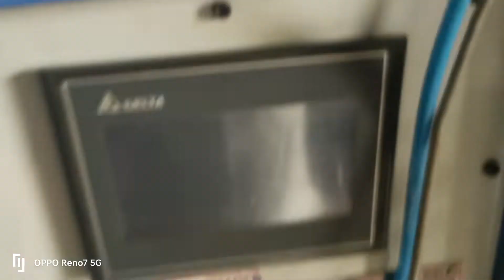two head weigher machine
all type of packing machine manufacturing in sripack DindigulfillingGranualfillingmachine